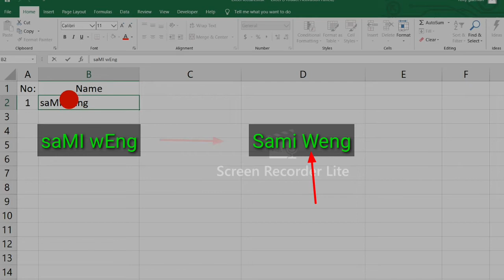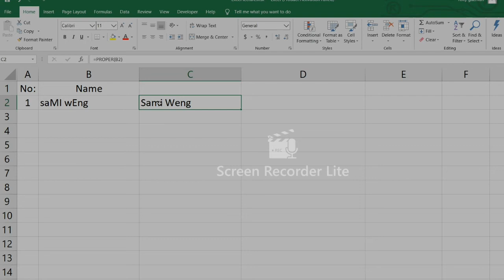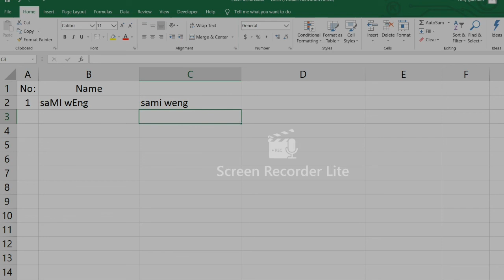PROPER,UPPER,LOWER excel function - Paano gamitin?